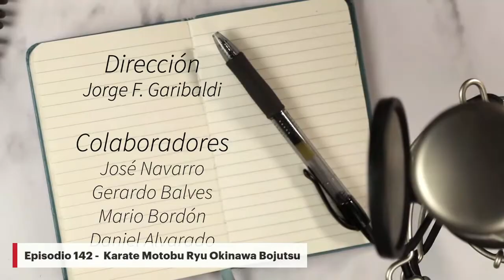Karate Moidi Motobu Ryu Kassin - Okinawa Bujutsu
En este episodio nos visita Adrian Fernandez sensei.
Del famoso y enigmatico Motobu Ryu.
La característica principal es la defensa personal contra varios adversarios con el uso de un rico repertorio
de técnicas a manos vacías y uso de armas de todo tipo, tales como: Bo, Naginata, Katana, Nunchaku, Yari, Kama, Tonfa, etc.
Muchas de estas de a pares y el manejo debe ser con ambas manos cuando es un arma individual.
Otra característica es no tener kamae.
Todo esto y mucho más, exploramos de la mano del conductor de Podcast Dojo, Jorge F. Garibaldi y la asistencia de José Navarro y Mario Bordón.